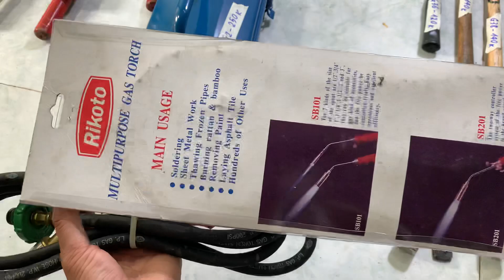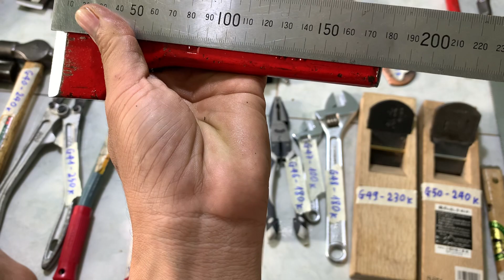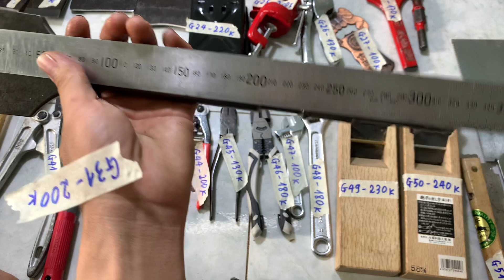Dao đi rừng.rìu chặt.đục bê tông.cuốc chim/ LH 0363.864.925